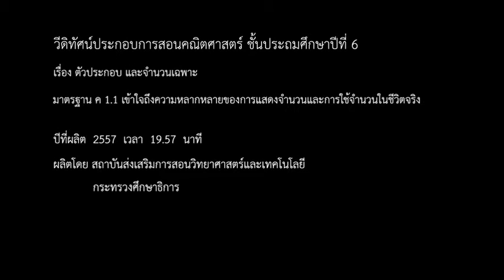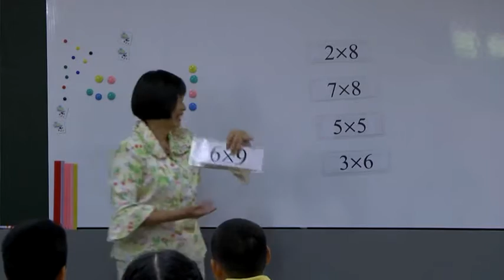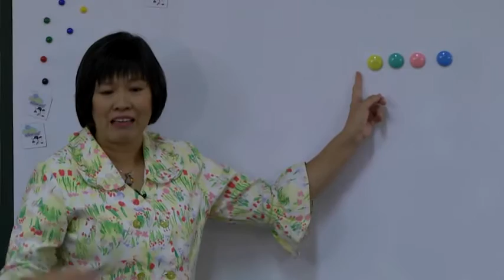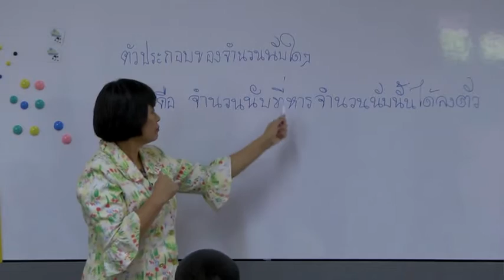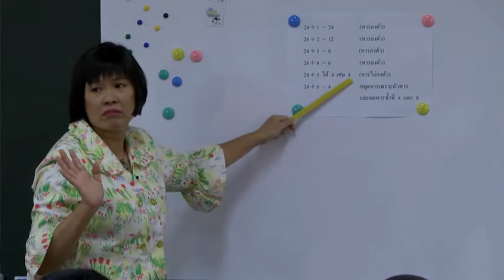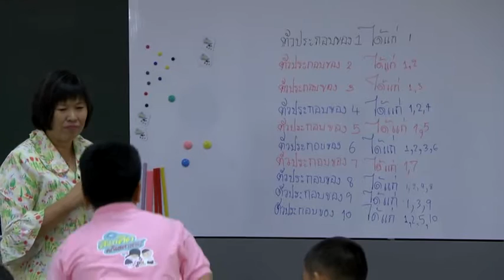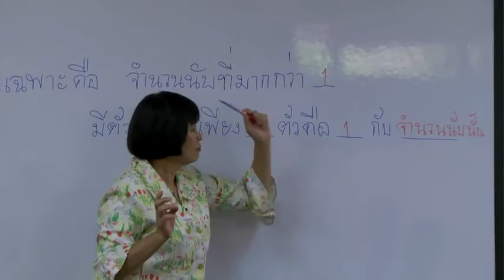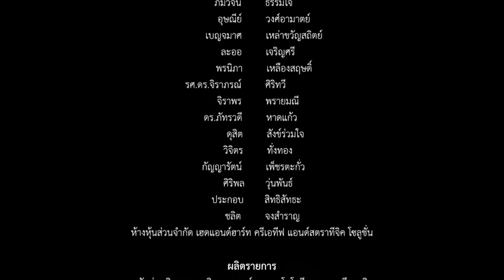สนุกคิดคณิตศาสตร์ ตอน ตัวประกอบ และจำนวนเฉพาะ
วีดิทัศน์ชุด “สนุกคิดคณิตศาสตร์” ตอน ตัวประกอบ และจำนวนเฉพาะ  เป็นสื่อวีดิทัศน์วิชาคณิตศาสตร์ สำหรับนักเรียนชั้นประถมศึกษาปีที่ 6 ที่จะสอนให้นักเรียนได้เรียนรู้เกี่ยวกับเรื่อง ตัวประกอบ และจำนวนเฉพาะ    ซึ่งจะช่วยนักเรียนทำความเข้าใจบทเรียนได้ดียิ่งขึ้น